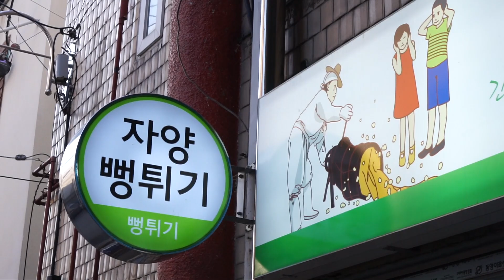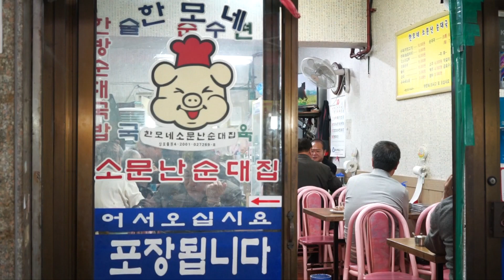자양시장에 가면 뭘 먹지? 먹거리 투어 Jayang Market Food Tour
'이번 영상은 자양동에 TastyK 와 함께 했습니다.'

여행에 가서 제일 재밌는 건 시장구경이죠.
그리고 더 좋은 건 구경 중간중간에 하는 군것질 ㅎㅎ

자양시장은 규모에 비해서 서울에 잘 알려지지 않은 시장인 거 같아요.
싱싱한 식재료와 함께 먹을거리도 다양하고 참기름을 직접 짜서 팔고 꽈배기도 직접 만드는 가게도 있고 어릴 적에 엄마 손을 잡고 가서 시장 구경하던 기억이 솔솔 나더라구요. 주말에는 시장 구경 어떠신가요?!
(족발이랑 또 먹고 싶다... 아웅.. )